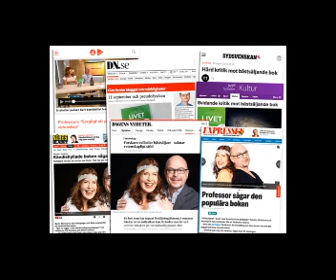"Livet med kvantfysiska glasögon" och mediadrevet 22-23 aug 2016 - NewsVoice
Mikael Säflund kommenterar ett mediadrev kring boken "Livet med kvantfysiska glasögon" som genomfördes av en rad svenska mainstream-medier. När NewsVoice granskar drevet visar det sig att medierna farit med vilseledande citat som aldrig författarna till boken har skrivit eller ens uttryckt. Intervju: Torbjörn Sassersson,